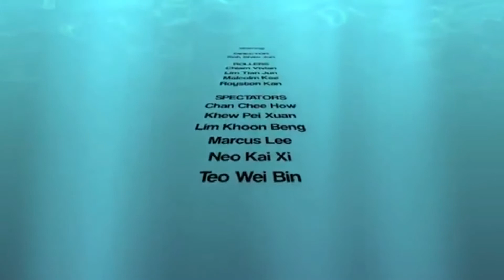Kayaking Rolling Practice Session (Sep 2013)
A peek at our rolling practice session after our 3-star kayaking course! Kayaking Paddle Session happening every Saturday/Sunday morning!

Credits: SMUX Kayaking 7th Executive Committee